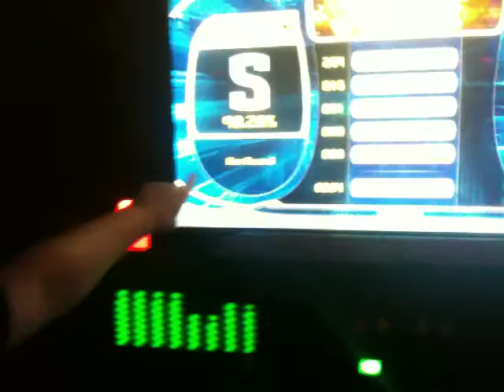Re-Rave PIU Normal